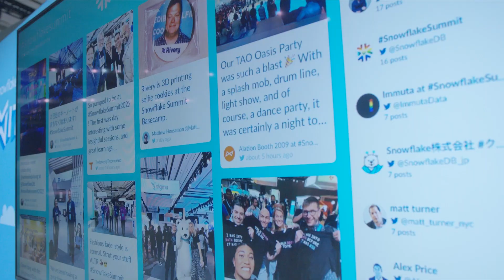Snowflake Summit 2023 | Join Us For The World Of Data Collaboration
Attend Snowflake Summit 2023 to learn how to access, build, and monetize data, tools, models, and applications in ways that were previously unimaginable. Enable seamless alignment and collaboration across these crucial functions in the Data Cloud to transform nearly every aspect of your organization.

At Summit, you’ll hear all about the latest innovations coming to the Data Cloud, and learn from hundreds of technical, data, and business experts about what’s possible for you and your organization in a world of data collaboration.